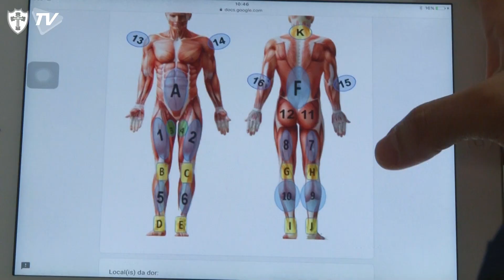A1 | Apresentação do atacante Victor Andrade || LUSA TV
Apresentação do atacante Victor Andrade.